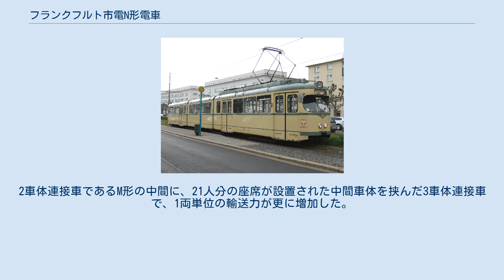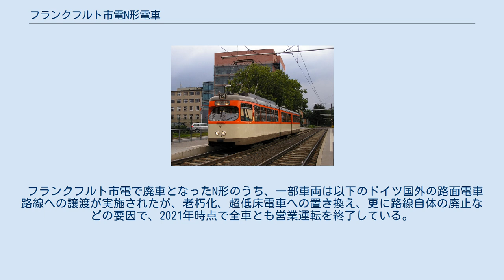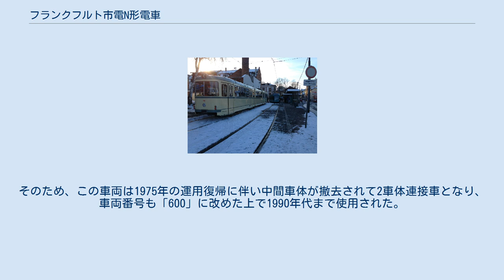フランクフルト市電N形電車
デュワグカー 」 フランクフルト市電N形電車 N形は、ドイツの都市であるフランクフルト・アム・マインの路面電車のフランクフルト市電にかつて在籍していた車両の1形式。
1両単位の輸送力を増やした3車体連接車である。
 1959年から営業運転を開始した、フランクフルト市電初の連接車であるM形電車に続いて導入された形式。
2車体連接車であるM形の中間に、21人分の座席が設置された中間車体を挟んだ3車体連接車で、1両単位の輸送力が更に増加した。
一方で車体長が長くなった事もあり、従来の車両のような付随車の製造は行われず、M形の付随車であるm形や旧型の2軸付随車であるka形が後方に連結されたものの、単独運転が主体であった事から1984年に連結器が撤去された。
また、最初の2両（801、802）については地下鉄（フランクフルト地下鉄）建設計画に備えて高床式プラットホームに対応した折り畳みステップが設置されたが、その後地下鉄路線にはM形のみが導入される事となり、1960年代の終わりに撤去された。
 M形の2次車（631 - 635）と共に1963年に30両（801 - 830）が導入されたが、そのうち1両（805）については後述の事故の結果M形として復旧が実施された。
以降は残された車両がフランクフルト市電の各系統で使用されたが、2000年代以降は新型車両の導入により廃車が進み、2004年までに営業運転から撤退した。
2021年現在は1両（812→112）がフランクフルト市電で動態保存されている他、フランクフルト消防団の訓練用として1両（818）が残存する。
 フランクフルト市電で廃車となったN形のうち、一部車両は以下のドイツ国外の路面電車路線への譲渡が実施されたが、老朽化、超低床電車への置き換え、更に路線自体の廃止などの要因で、2021年時点で全車とも営業運転を終了している。
 1973年9月1日、7号線で運行していたN形（805）は運転士の操作ミスにより脱線・転覆し、沿線の学校の壁に衝突した。
この事故は4人の死者や多数の負傷者を記録したフランクフルト市電における最悪の事故となり、805も中間車体が大きく損傷した。
そのため、この車両は1975年の運用復帰に伴い中間車体が撤去されて2車体連接車となり、車両番号も「600」に改めた上で1990年代まで使用された。